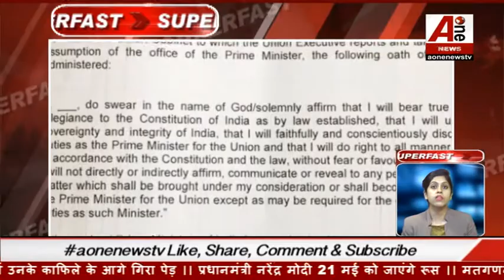ऐसे हुआ था सुनंदा और थरूर की प्रेम कहानी का दर्दनाक अंत, दिल्ली पुलिस की SIT ने दायर की चार्जशीट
Such was the painful end of the story of Sunanda and Tharoor, Delhi Police's SIT filed a charge sheet